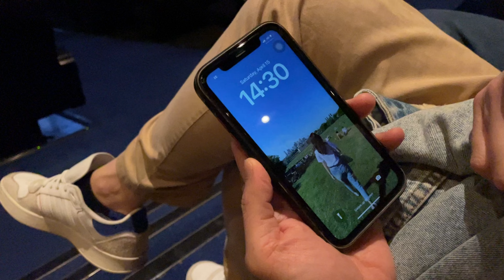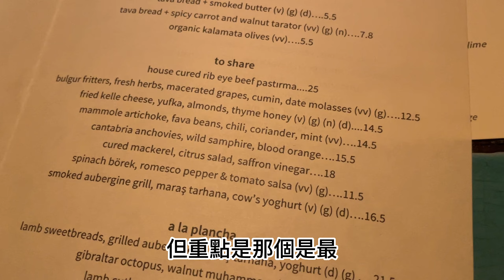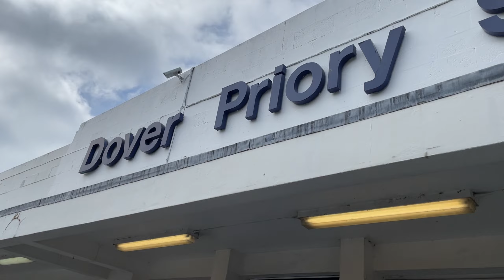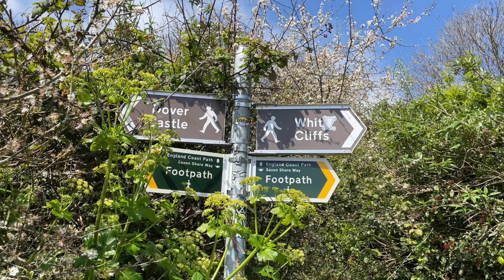APR Vlog I家常韓式小菜、多佛海峽hiking累到差點跳下去(?)、英國夏日調酒🍹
這個長週末跟朋友去了多佛海峽健行(?)
多佛是英國與歐洲內陸往來相當重要的港口，沿岸的白崖也是非常特別的自然景觀
跟其他倫敦郊區的景點，這裡的賣點是邊爬山邊看海，非常適合不耐走的hiking小白(就像我們)
累一次就可以享受兩種景觀，買一送一的體驗相當划算